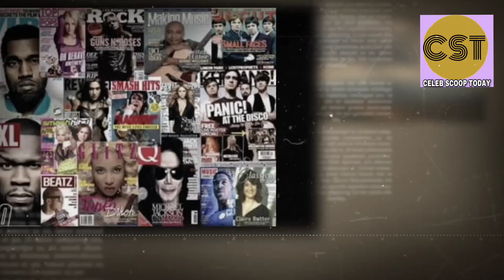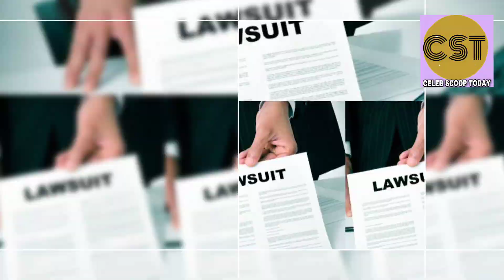"The Decision To Part Ways With Mr. Combs Was Made By The Partners In The Firm And Not By Lady Gaga.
The music industry is buzzing with the news that Sean "Diddy" Combs has parted ways with his longtime legal team, Grubman, Shire, Meiselas & Sacks, a firm known for representing A-listers like Lady Gaga, The Weeknd, and Usher. After a two-decade relationship, the firm reportedly ended their partnership with Diddy amidst his mounting legal troubles.

Initial rumors suggested pop icon Lady Gaga influenced the decision, but her legal team denied any involvement. A spokesperson for the firm clarified, "The decision to part ways with Mr. Combs was proactively made by the partners in the firm a number of months ago as they felt it was the right thing to do," emphasizing the decision was independent of external pressures.

Diddy faces serious allegations, including sexual assault and trafficking, leading to a wave of disassociation from industry heavyweights. The firm's choice to sever ties underscores the increasing importance of accountability in the entertainment world.

What do you think about the implications of such high-profile splits? Share your perspective on this evolving story in the comments below.

🖥️ TOOLS/APPS USED